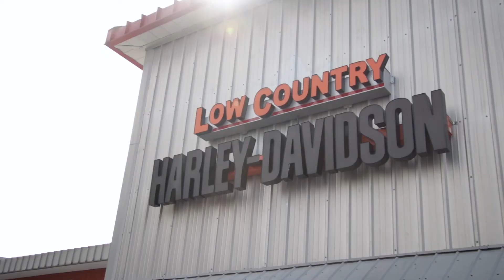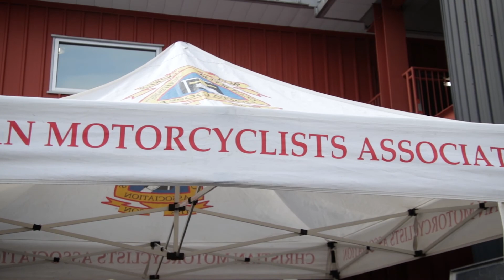A Vote And A Blessing (of the bikes)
This wasn't the video I was hoping to post today but I'm still working on that one. Shaving off the edges and polishing the surfaces. But today, I'm asking for your help with The Carolina's Full Throttle Magazine's virtual bike show as I'm on my way to the annual Blessing Of The Bikes at Low Country Harley-Davidson in Charleston, SC.

Please vote for my bike here. All you have to do is open it up and 'like' the photo. No money. 10 seconds if you have a slow connection. And thank you!

If you like the site, I highly recommend the Zenfolio platform. They provide a great platform for photographers but also have a great system to host blogs. Videos? No problem. And best of all, they have an easy and powerful option for selling your photos as prints, cups, phone covers.. LOTS more... all built into the platform and with no work from you once you upload and set your price. You can check them out here:

Finally..
I use TubeBuddy to help with thumbnails, search tags, workflow and more. It also helps me set goals that encourage me to post videos. Check it out here:

Much love!
- Chris